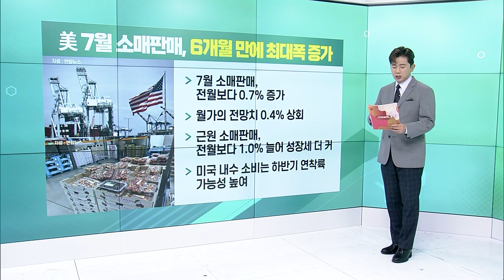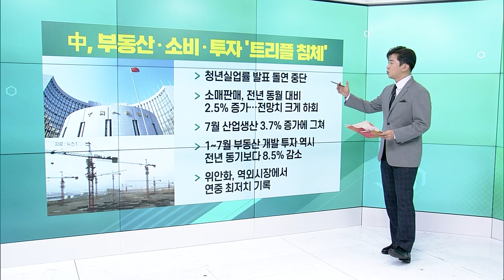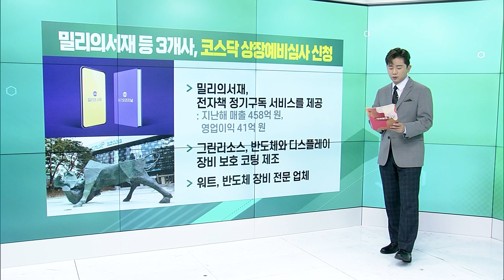美 7월 소매판매, 6개월 만에 최대폭 증가 / 中, 부동산·소비·투자 '트리플 침체' / 셀트리온 "그룹 합병 검토 진행… 확정된 사항 없어"_굿모닝 VIEW (20230816)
# 美 7월 소매판매, 6개월 만에 최대폭 증가
- 7월 소매판매, 전월보다 0.7% 증가
- 월가의 전망치 0.4% 상회
- 근원 소매판매, 전월보다 1.0% 늘어 성장세 더 커
- 미국 내수 소비는 하반기 연착륙 가능성 높여

# 中, 부동산·소비·투자 '트리플 침체'
- 청년실업률 발표 돌연 중단
- 소매판매, 전년 동월 대비 2.5% 증가… 전망치 크게 하회
- 7월 산업생산 3.7% 증가에 그쳐
- 1~7월 부동산 개발 투자 역시 전년 동기보다 8.5% 감소
- 위안화, 역외시장에서 연중 최저치 기록

셀트리온 "그룹 합병 검토 진행… 확정된 사항 없어"
- 실적 견조한 '셀트리온 3형제'
- 셀트리온헬스케어, 상반기 첫 '매출 1조' 돌파··· "美 직판 본격화"
- "합병 계속 검토 중… 시기, 방법 등은 미정"
- 하나증권 "셀트리온그룹주 목표주가 줄하향"

밀리의서재 등 3개사, 코스닥 상장예비심사 신청
- 밀리의서재, 전자책 정기구독 서비스를 제공
- 그린리소스, 반도체와 디스플레이 장비 보호 코팅 제조
- 워트, 반도체 장비 전문 업체